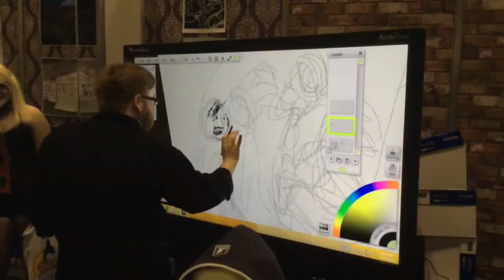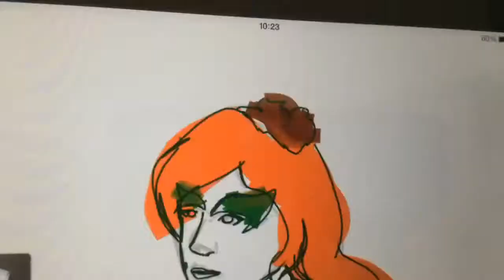and friends at LSCC15.